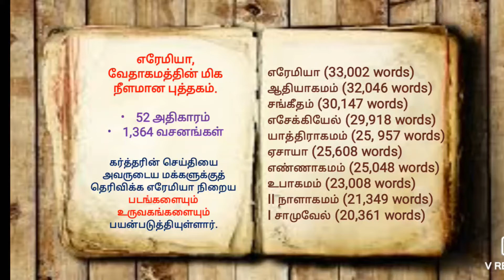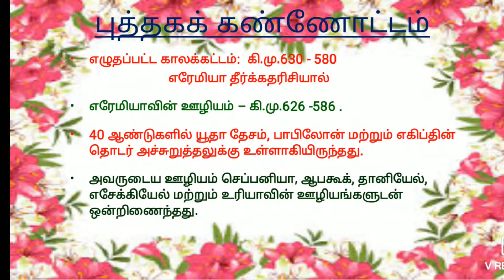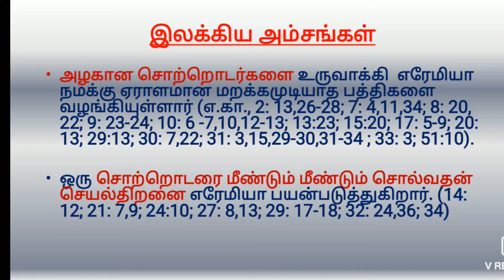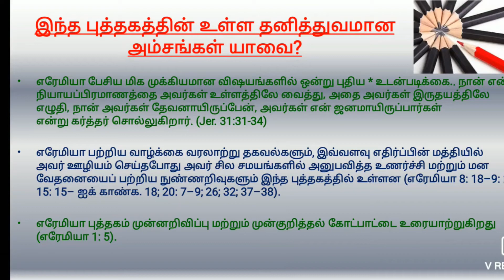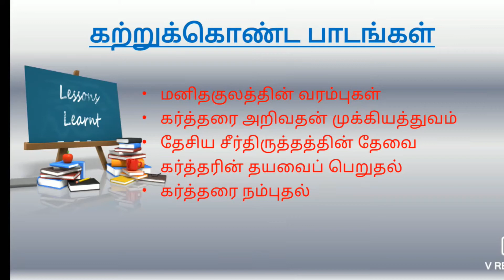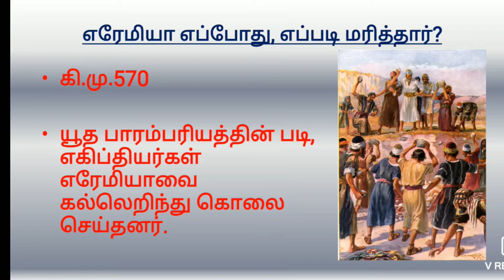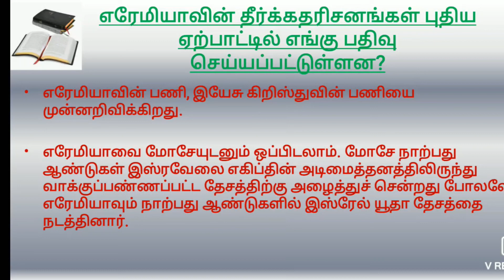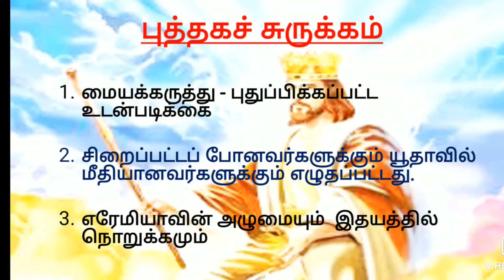எரேமியா தீர்க்கதரிசனப் புத்தகம் - ஒரு அறிமுகம்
புத்தகக் கண்ணோட்டம்:
எரேமியா புத்தகம் கி.மு.630 முதல் 580 வரை உள்ள காலக்கட்டத்தில் எழுதப்பட்டது.

இந்த புத்தகத்தின் பெரும்பகுதி எரேமியா தீர்க்கதரிசியால் எழுதப்பட்டது.  ஆனால் அவர் தனது வார்த்தைகளை அவர் கட்டளையிட்டபடி பதிவு செய்ய பாருக்கு போன்ற எழுத்தாளர்களைப் பயன்படுத்தினார் (எரேமியா 36: 4)

எரேமியா தனது ஊழியத்தை கி.மு.626ல் யோசியா என்கிற யூதாவுடைய ராஜாவின் நாட்களில், அவன் அரசாண்ட பதின்மூன்றாம் வருஷந் தொடங்கி, கி.மு.586ல் எருசலேம் ஊரார் சிறைப்பட்டுப்போகும்வரைக்கும்  நிறைவேற்றினார். (எரேமியா 1: 1-3)

எரேமியாவின் 40 ஆண்டு தீர்க்கதரிசன நாட்களில், அவர் மூன்று முக்கிய காலங்களில் வாழ்ந்தார்:
1. அசீரியா பிரதான சக்தியாக இருந்தபோது;
2. பாபிலோன் பிரதான சக்தியாக இருந்தபோது
3. யூதேயா எகிப்துக்கு சிறைபிடிக்கப்பட்டபோது.

அவருடைய ஊழியம் செப்பனியா, ஆபகூக், தானியேல், எசேக்கியேல் மற்றும் உரியா போன்ற பிற தீர்க்கதரிசிகளின் ஊழியத்துடன் ஒன்றிணைந்தது (எரேமியா 26: 20-24).

புத்தகத்தின் நோக்கம்:
யூதா எதிர்கொள்ளவிருக்கும் அழிவைப் பற்றி அவர்களுக்கு எச்சரிப்பதும், அவர்கள் திரும்பி வந்து கர்த்தருக்கு கீழ்ப்படியும்படி யூதாவை வற்புறுத்துவதும் இப்புத்தகத்தின் நோக்கம். மேலும், தேசம் மனந்திரும்பாவிட்டால் அழிவை எதிர்கொள்ளும் என்ற எச்சரிக்கையைப் பற்றியும் இது கூறுகிறது.